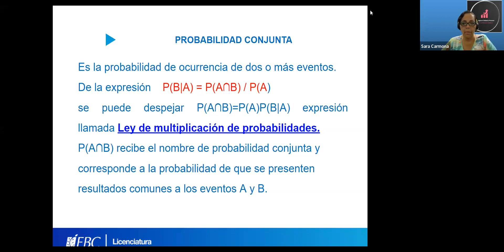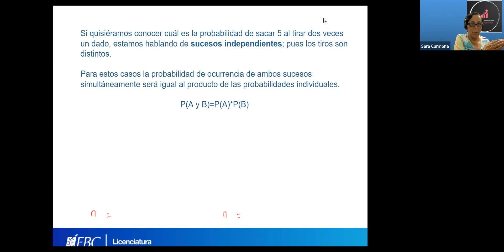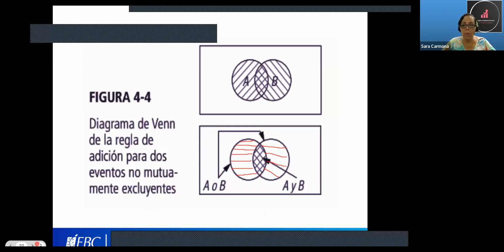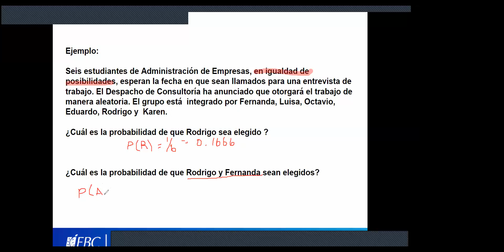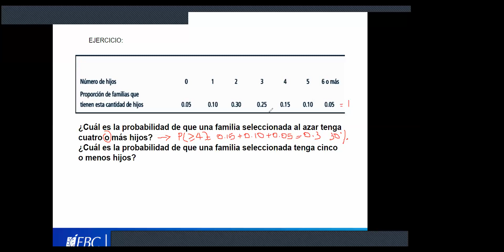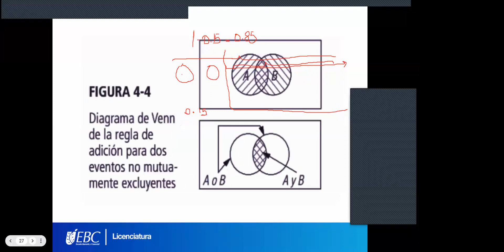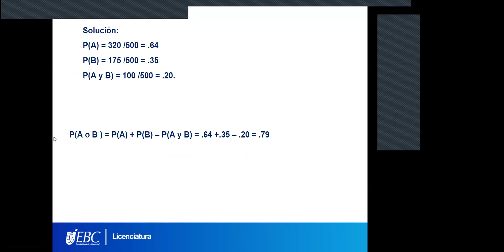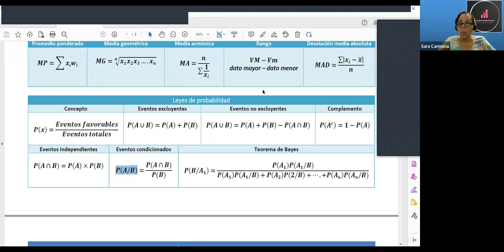Distribuciones - Estadística para Negocios